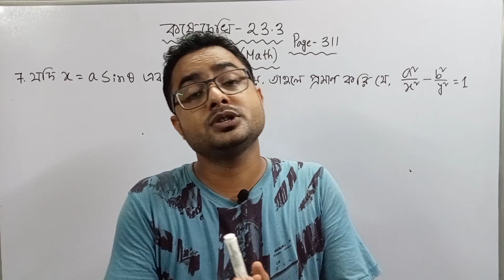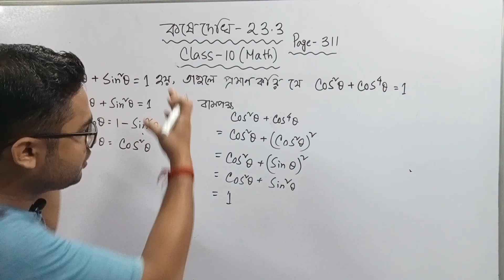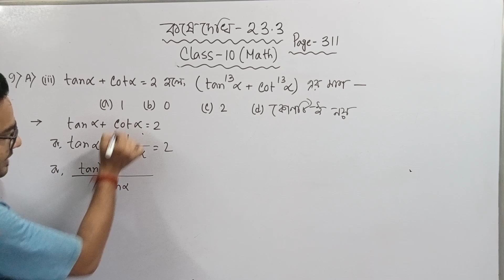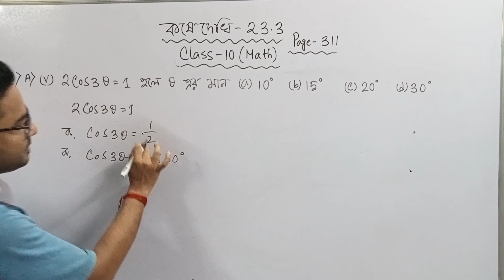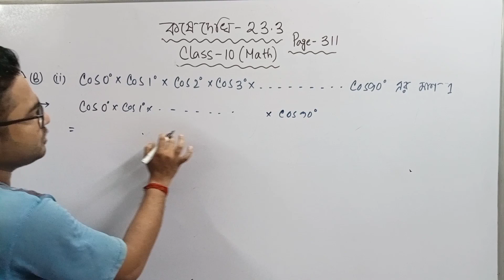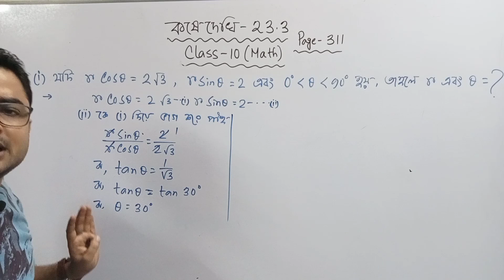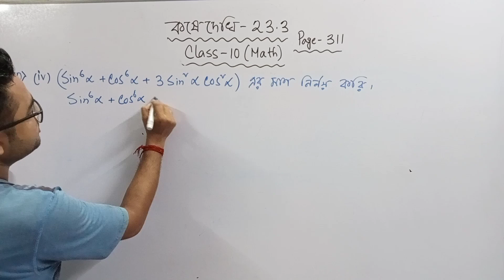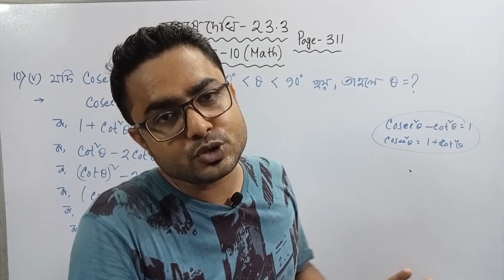কষেদেখি - 23.3 l WBBSE math in Bengali l Students’ Rooms in BENGALI | Class -10 Math | #5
Todays topic : koshe dekhi 23.3 l part -5 class 10 math in bengali

Kd 2 class 10
WBBSE kd 10
Class 10 kose dekhi 2
Class 10 math kd 2
WBBSE math class 10 kose dekhi 2
Class 9 math Real number
Ex 2 class 10
Ex 2 class 10 math
Class 10 math ex 2
Class 10 ex 2
Chapter 2 maths class 10
Mathematics
Madhyamik math
WBBSE
WBBSE math